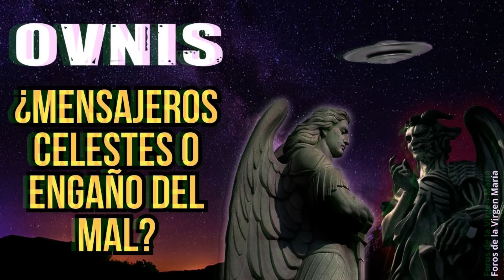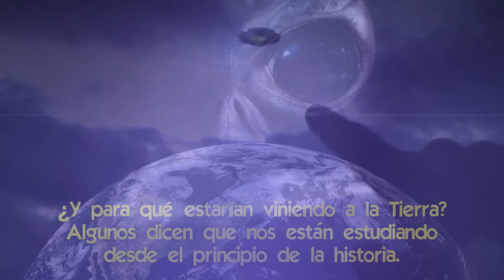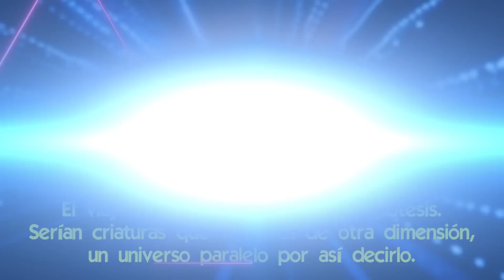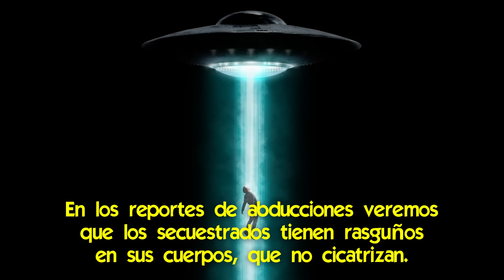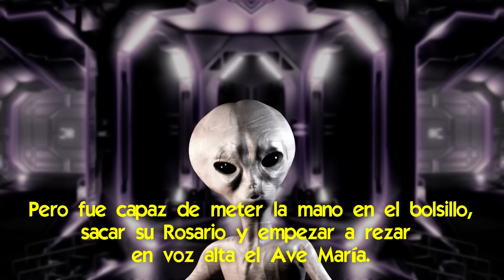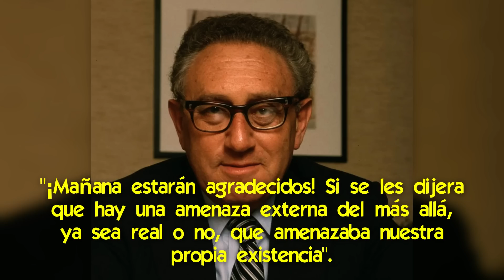¿Qué son los supuestos OVNIS: Mensajeros Celestiales o Engaño del Mal?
🌟 ¿Evidencia de vida extraterrestre, fuerzas espirituales o una operación política?
En los últimos años, y en especial después de la pandemia, se ha estado hablando con más insistencia de avistamientos de objetos voladores no identificados.
Y lo significativo es que se han publicado varios documentos, especialmente del gobierno de los EE. UU., sobre los ovnis y sobre posibles extraterrestres.
Que en realidad sugieren más de lo que dicen, y se nota en ellos la intención de poner el fenómeno OVNI en la mente de la gente.
¿Por qué? ¿Con qué intención? ¿Nos están preparando para algo?
Aquí hablaremos sobre las distintas hipótesis que se manejan sobre el fenómeno OVNI, quienes están detrás de este fenómeno y cómo eventualmente podemos probar si son seres buenos o malos.

📌 Cuidado que preparan el Engaño de los Extraterrestres [para confundir a los Cristianos]
📌 ¿Extraterrestres o Ángeles Caídos? ¿Por qué tantos Avistamientos de Ovnis?
📌 ¿Ángeles Caídos Viviendo entre nosotros? ¿Con apariencia humana? ¿Y qué dice Dios de esto?
📌 Pretenden Falsificar la segunda venida de Cristo y el Aviso [el plan de los enemigos de Dios]
📌 Nuevas revelaciones del Pentágono sobre los Ovnis (¿Son extraterrestres o no?)
📌 Parravicini: el místico que profetizó el Aviso y las apariciones de Garabandal en la década de 1930
📌 ¿Cómo Adoran a los Ángeles Caídos Grandes Empresas y Movimientos Sociales?
📌 Cómo los Ángeles Caídos están dando Vida a los Gigantes Nephilim

✅ ¿Que Significaría para el Cristianismo el hallazgo de Vida Inteligente Extraterrestre?
✅ La Secta que se hace pasar como Católica y usa la imagen del Padre Pío
✅ ¿No es Extraño que ESTRELLAS FAMOSAS DE ROCK hayan Muerto Jóvenes y también hayan Avistado Ovnis?